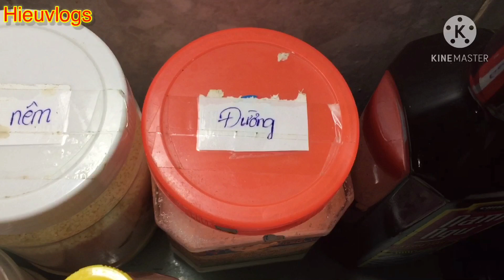Thịt Rang sả ớt Thơm Ngon Dễ Làm||Hieuvlogs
Hieuvlogs Món Thịt Rang Sả Ớt Thơm Ngon Dễ làm với công thức chế biến vô cùng đơn giản mà ai cũng có thể làm được.Mời mọi người cùng đón xem video của mình nhé.nếu thấy hay hãy đăng kí kênh bên dưới để ủng hộ mình nhé